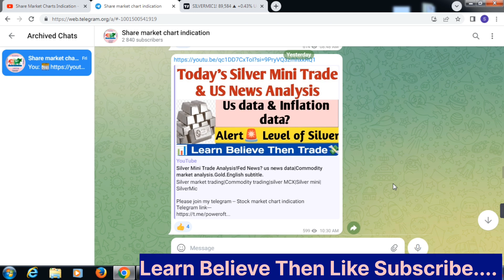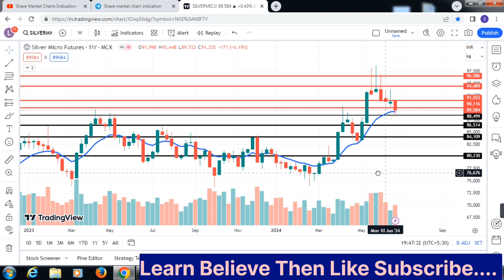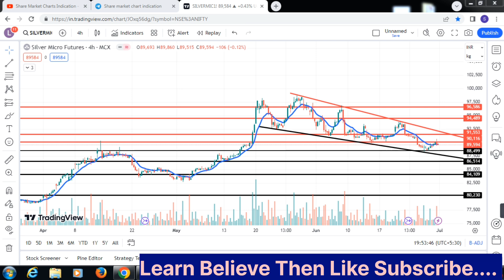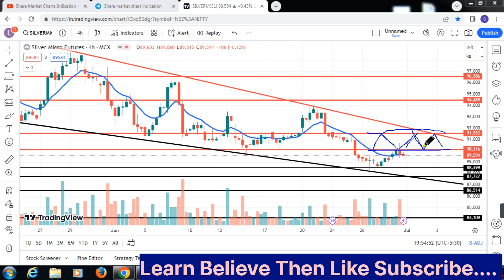Silver Micro Weekly Prediction?silver trading strategy।silver target?Demand & Supply.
Weekly View of Silver support resistance| Monthly|weekly|Daily|5PM|Commodity trading|Silver mini|Silver Micro.weekly range of silver.